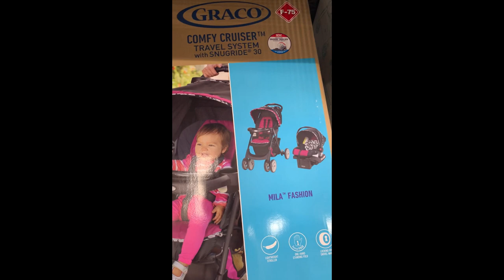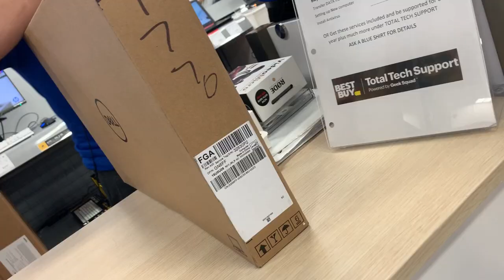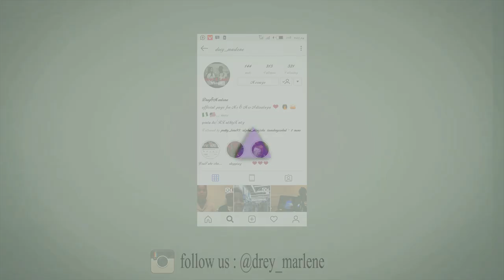Shopping for our baby girl & Family night out